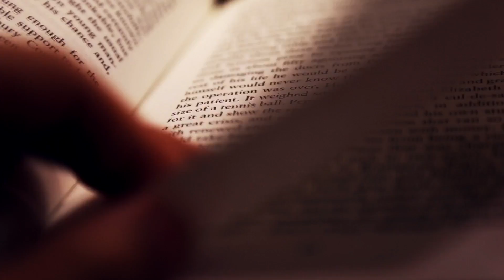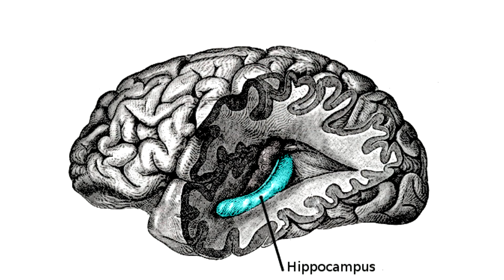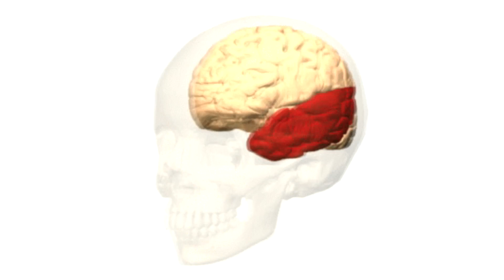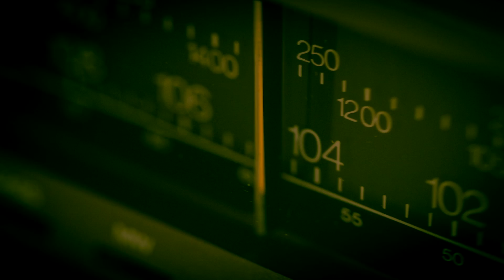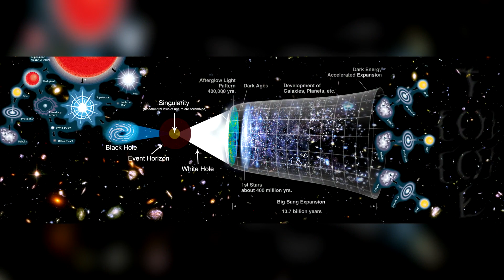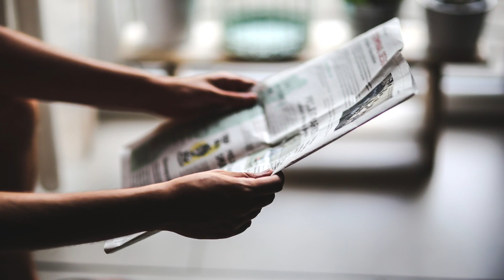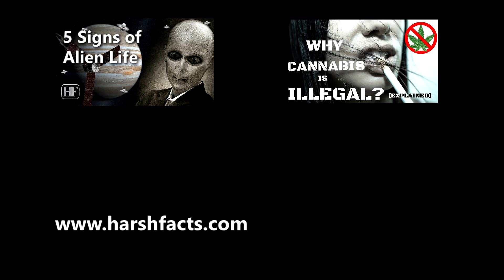5 Theories of Déjà vu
Deja vu an unusual feeling we get sometimes in our life. Usually it last for a fraction of second giving us a sudden thought out of a reality to past. There are more than 40 theories for the explanation of the causes of Deja vu but here I mentioned % most interesting ones I found. Also the there is a story of a man who was trapped in Deja vu for 8 years, that was something unbelievable i read during the research on Deja vu topic

Source of the Images Used.

Music.
“I Can't Imagine Where I'd Be Without It” by Chris Zabriskie